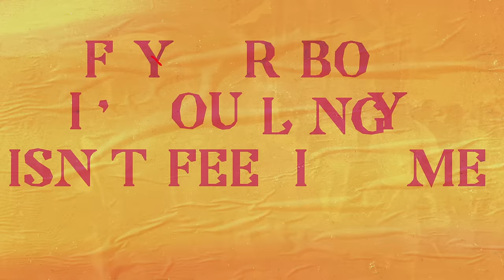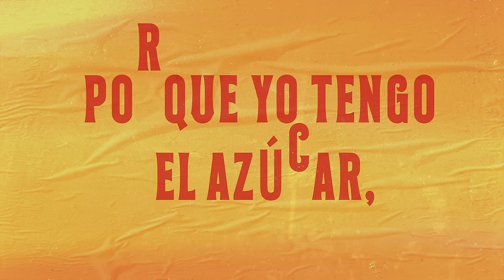Tinie - Whoppa Lyric Video (feat. Sofia Reyes and Farina)